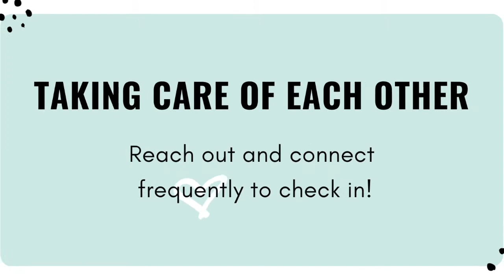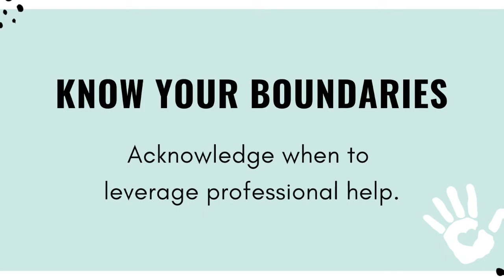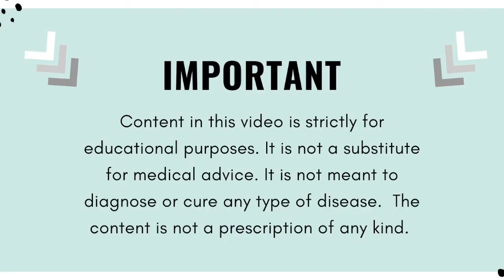Mental Health & Self Care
May is Mental Health month. Here’s so info to help you get through this pandemic and to help others in your circle!